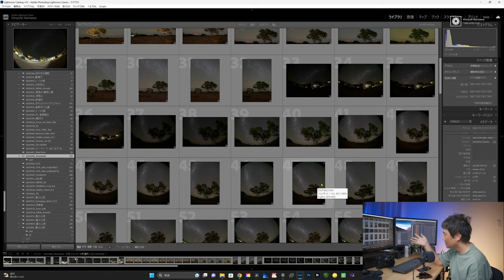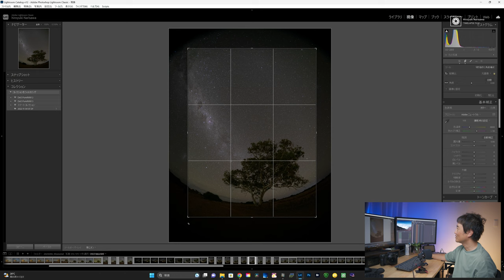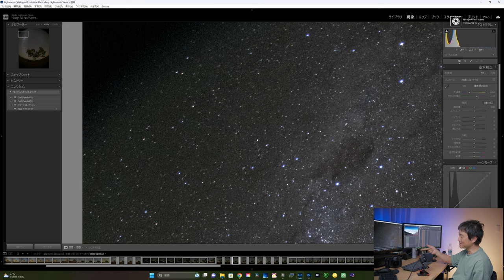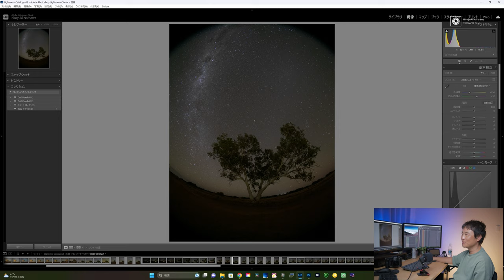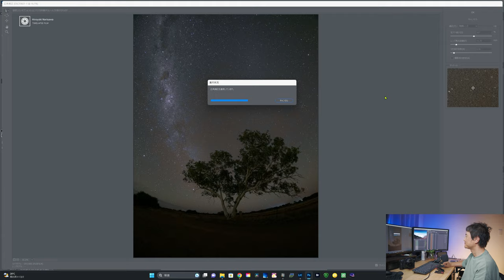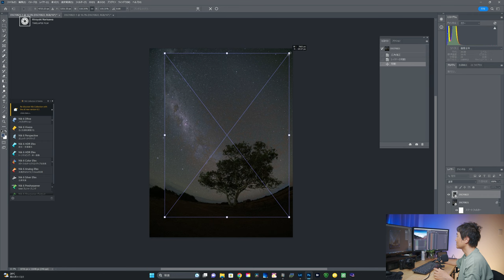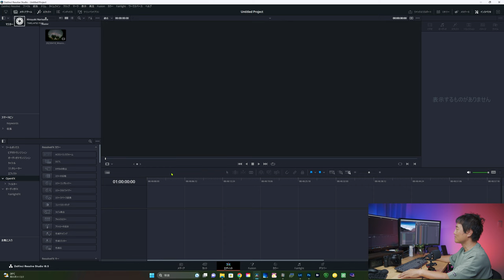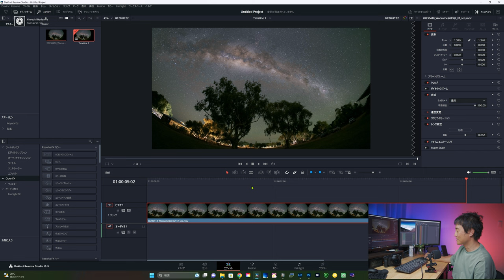【GFX星景レンズ探しの旅】一手間かければベストレンズかも！ ”TTArtisan 11mm F2.8 Fisheye”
〇TTArtisan 11mm f/2.8 Fisheye ED 富士フイルムGFX Gマウント 銘匠光学

～目次～
0:00 OP
2:03 ラージフォーマットと35mmフォーマットモードの違い
3:55 実写画像をチェック
5:27 Photoshop での処理方法例
9:13 タイムラプスの処理例(DaVinci Resolve)

動画編集ソフト:
Davinci Resolve